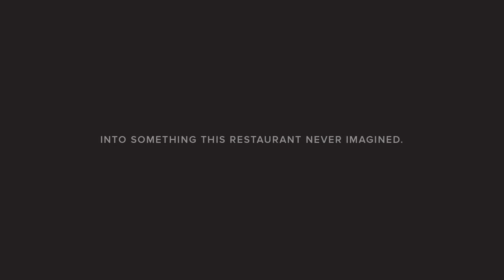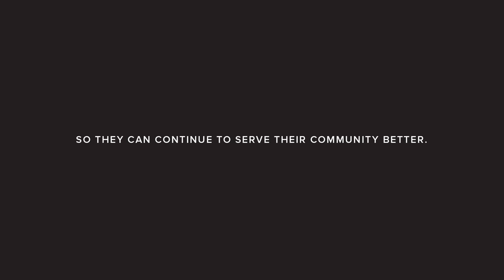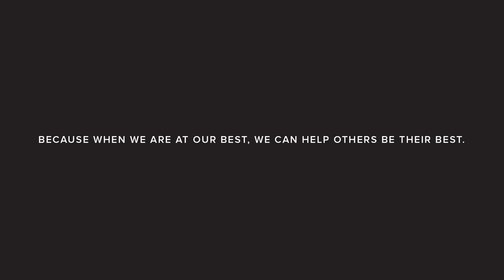2021 Spring Sales Event | Rest Week Film | Lincoln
Over the past year, restaurants have endlessly pivoted to try to survive–leaving their staff physically and emotionally drained. Marrow, a Detroit restaurant in our backyard, is no exception.

As a brand that believes in relieving stress, we wanted to give back to this community. We transformed Restaurant Week into a week of rest, giving the Marrow team a paid week off of vacation. And we kicked off the week with a moment they normally provide for others–a family meal together, graciously prepared by our partners at The Apparatus Room.

This week gave Marrow a slice of sanctuary to rest and recharge so they could continue to serve their community better. Because when we’re at our best, we can help others be their best.